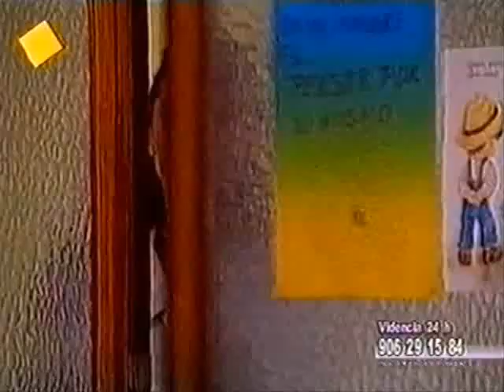La Viuda de Blanco cap. 31 part 3